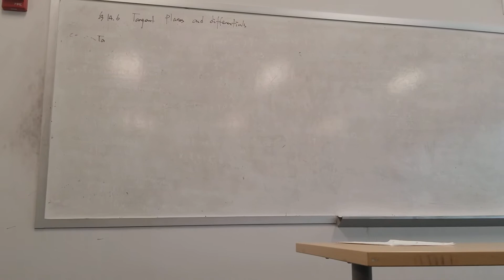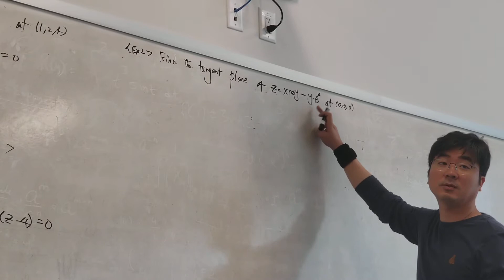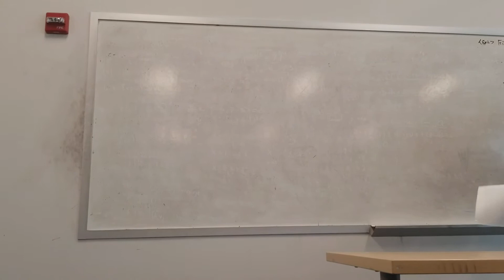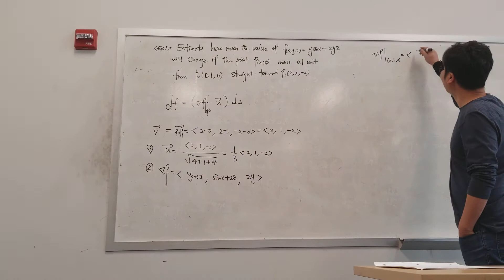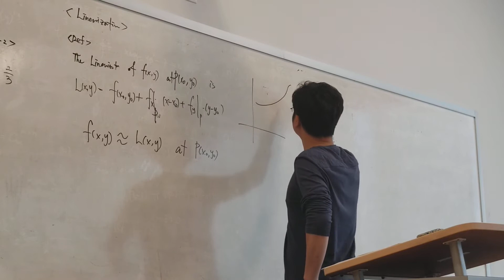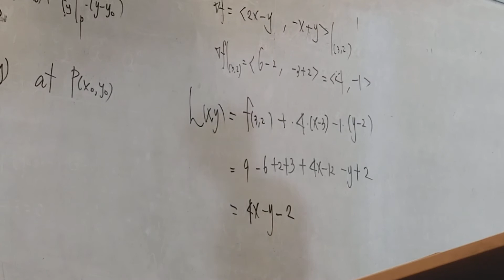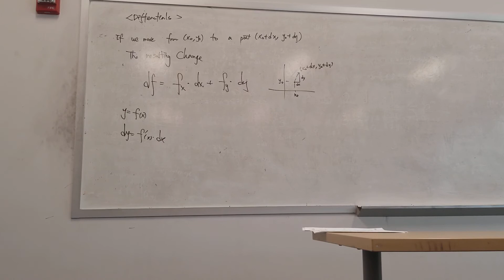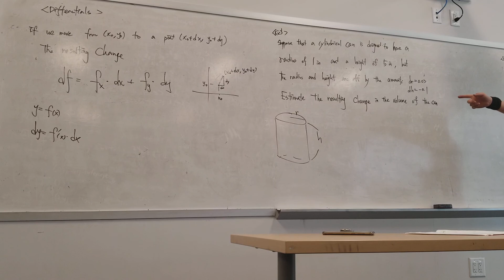Cal 3 last section (1)